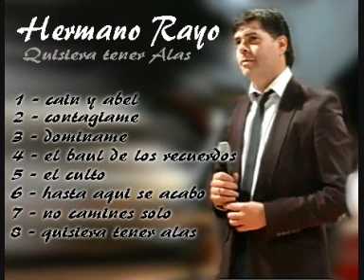1º - Hermano Rayo - cain y abel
Nombre CD: Hermano Rayo - quisiera tener alas